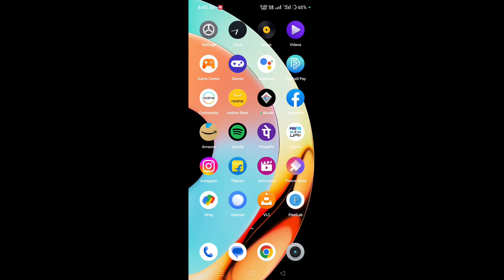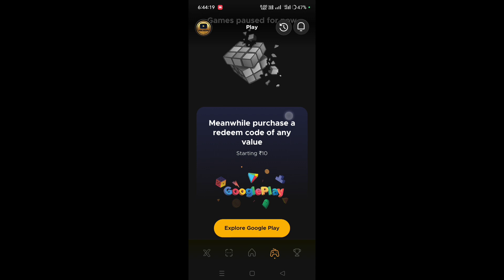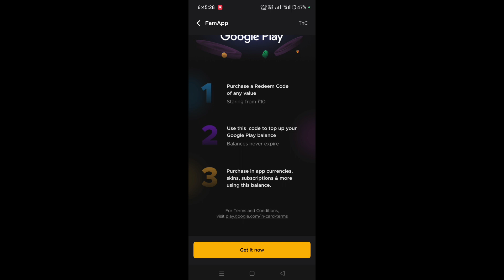fampay main game ka option show nhi kr raha kya kera || How to solve fampay game option 2023